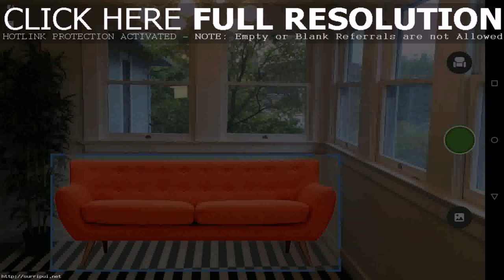Bedroom Interior Design Houzz